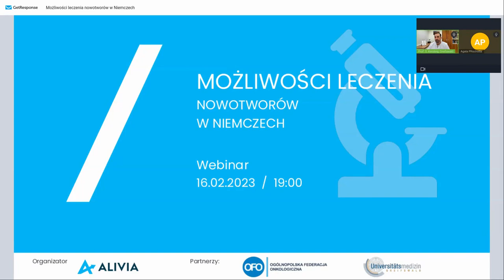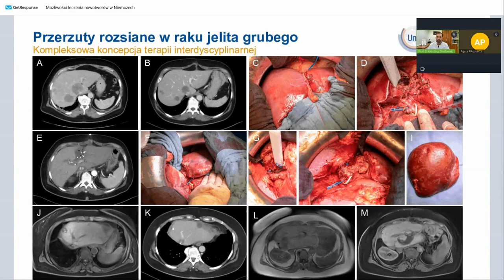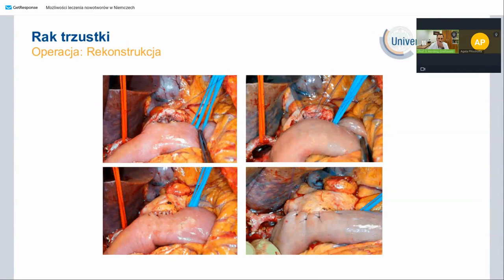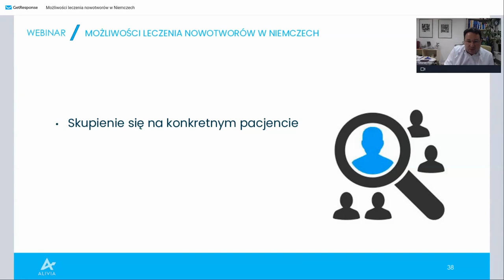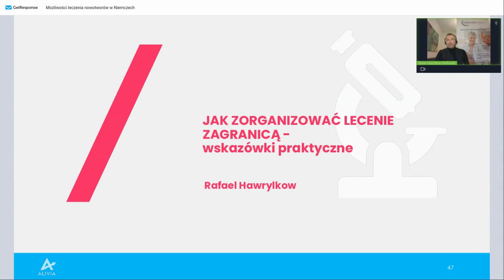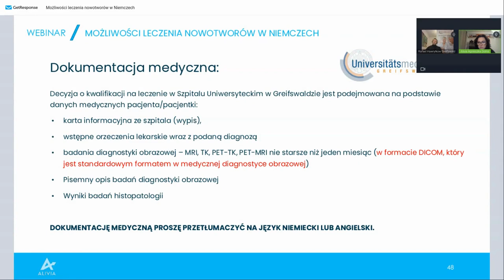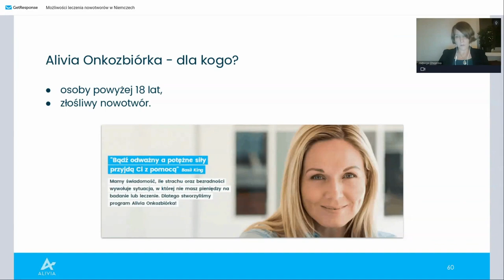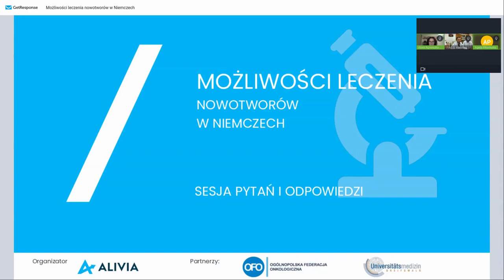Możliwości leczenia nowotworów w Niemczech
Jakie terapie onkologiczne dostępne są w Niemczech? Które dokumenty należy przygotować i jak przebiega komunikacja z placówką medyczną? O wszystkich tych kwestiach opowiedzieli nasi eksperci, opierając się o przykład Szpitala w Greifswald.